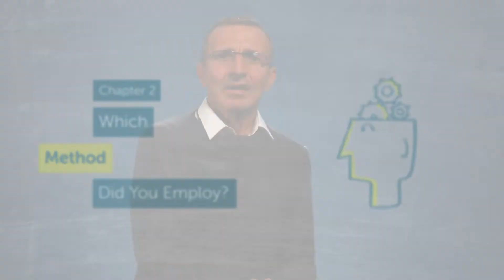How Does Gender Inequality Affect a Country’s Economic Performance?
Public policy discussions have tended to assume that reducing gender inequality in areas including education, labor force participation and pay will automatically lead to improved economic performance. In this video, Stephan Klasen reviews existing economics research in order to determine whether this assumption is robust.

Examining theoretical models, accounting studies, cross-country regressions, and micro-level studies, Klasen finds that while reducing gender gaps in education clearly has a positive impact on a country’s economic performance, much more work is required before we have a reliable understanding of the economic impact of reductions in other forms of gender inequality.

With evident relevance to public policy debates, Klasen’s work draws attention to a considerable gap in knowledge that should occupy researchers for many years to come. Twelve of his most important scientific articles on the topic have recently been published as an e-book

Klasen has been Professor of Development Economics at the University of Göttingen and director of the Ibero-America Institute for Economic Research.

The video was produced by Latest Thinking in 2018 Video Publication DOI